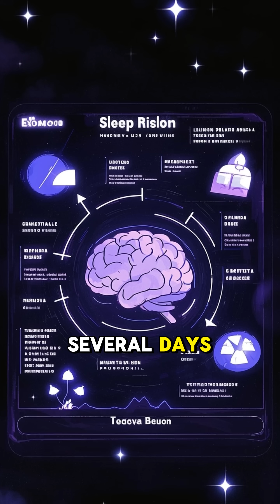Time Moves Slower on a Mountain?! 🏔️⏳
Time flows slower the closer you are to Earth’s center.
Altitude literally affects how you age—thanks, Einstein.

Randy Gardner went 11 days without sleep—setting a record that still stands.
But it came at a mental cost so high, Guinness banned the category forever.